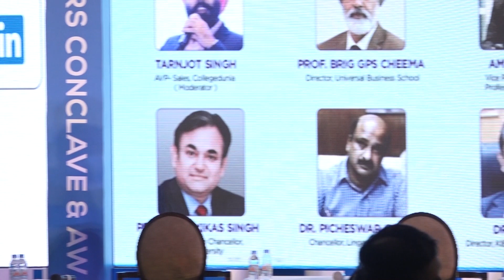ELCA 2023: Industry Presentation by Prof. Keshav Sharma, Vice Chancellor ,The ICFAI University